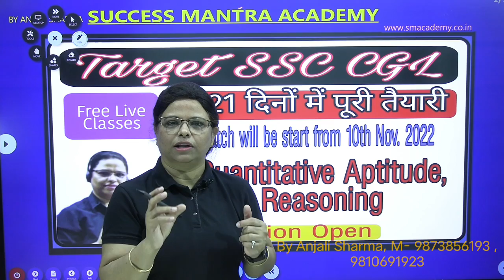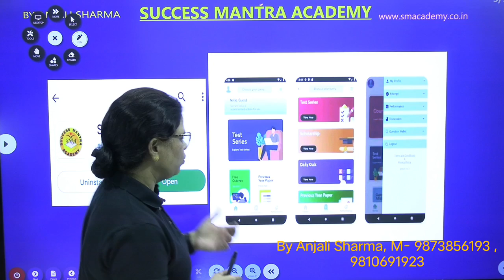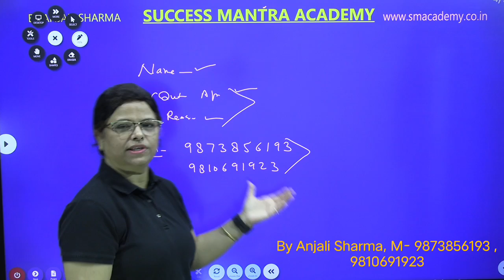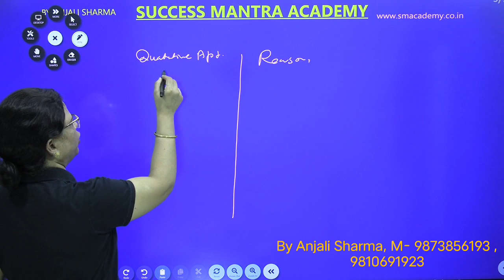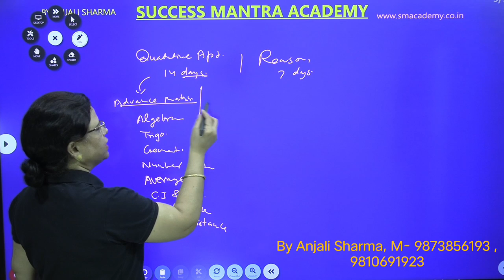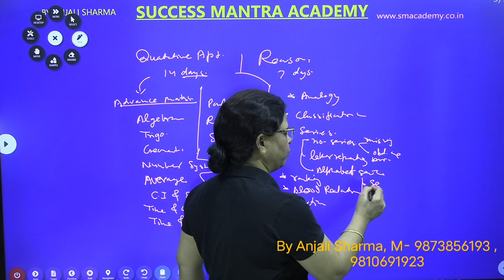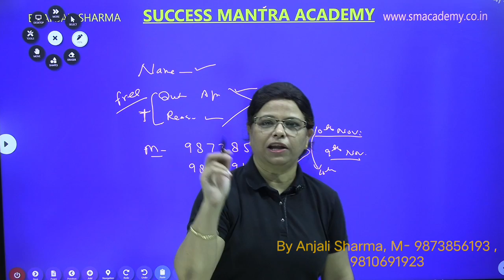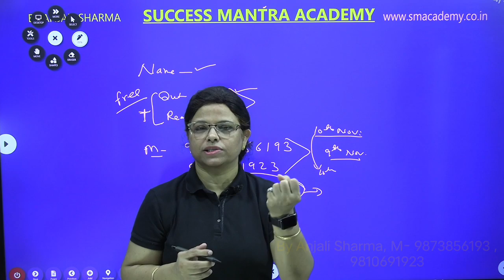SSC CGL 2022 | Strategy to crack SSC CGL EXAM | HOW TO CRACK SSC IN 1ST ATTEMPT | BY ANJALI SHARMA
SSC CGL 2022 | Strategy to crack SSC CGL  EXAM | HOW TO CRACK SSC IN 1ST ATTEMPT

This class is very important for those students who are preparing for SSC CGL  exams. We are going to start free live classes of quantitative aptitude and reasoning on my mobile app.
This time is to do preparation to the point means smart work with hard work.